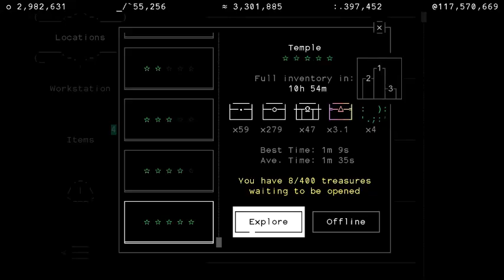Defeating Temple 20 without Enchantments to Prove Repeater is The Best Weapon